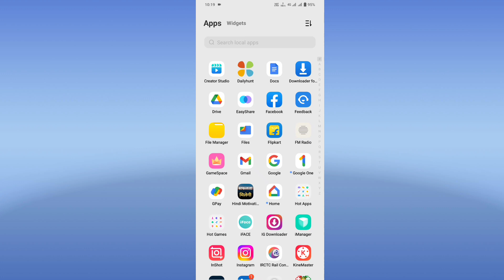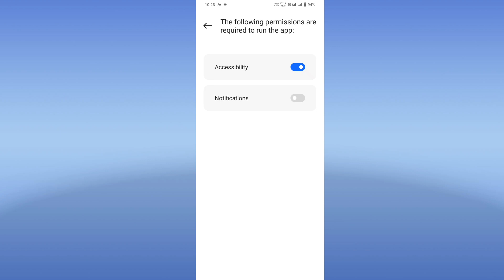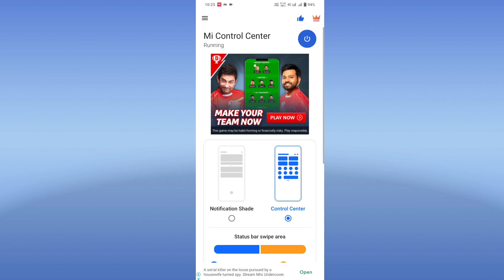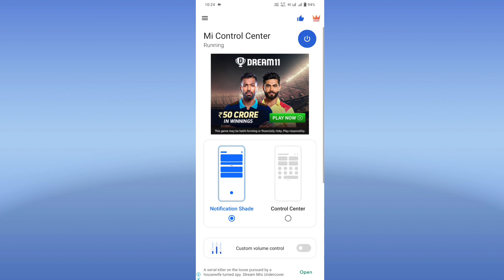how to use mi control center on vivo t2 5g | vivo t2 mein mi control center change kaise kare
vivo t2 5g change control panel
how to change control center vivo t2 5g
vivo t2 5g phone main control panel change kaise kare
mi control panel on vivo t2 5g
vivo t2 5g change control center in hindi
change mi control center on vivo t2 5g

My Camera

My Trypod
My Light